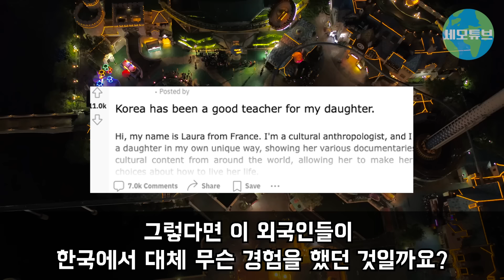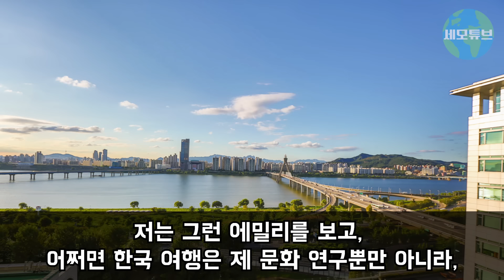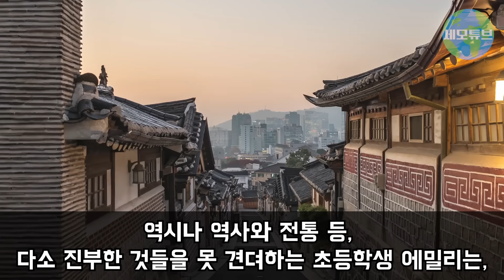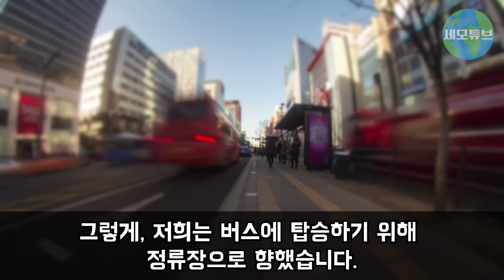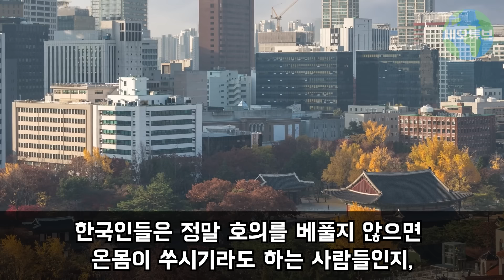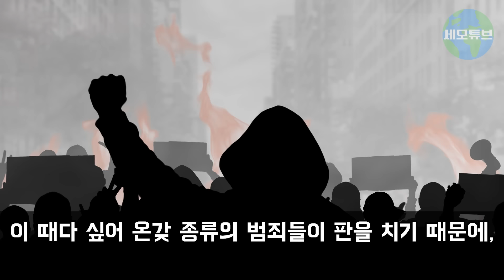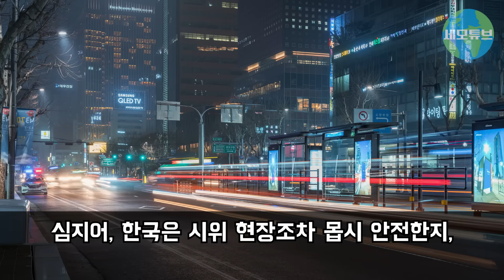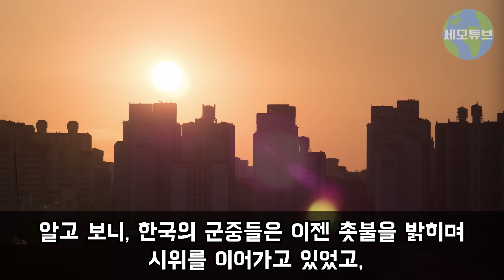"아니, 한국인들은 전부 미친 거야?" 한국 버스 기다리던 외국인이 한국 고등학생 하교 모습에 기절초풍한 이유